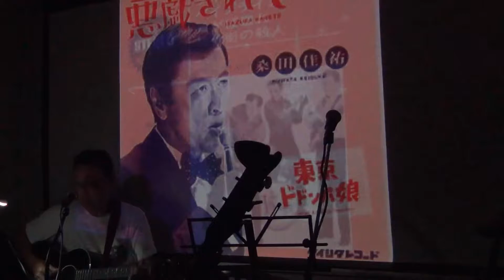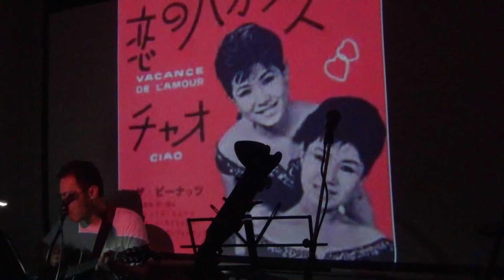松山千春「わかれ」／夏合宿2019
２０１９年８月１０日(土)、１１日(日)行なわれた「夏合宿２０１９」ライブ風景。